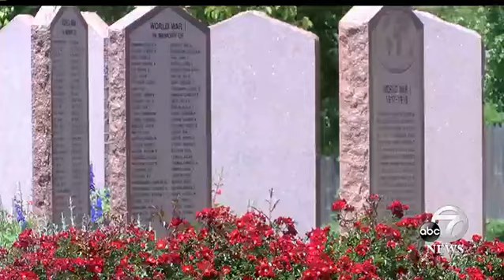Texas Panhandle War Memorial expansion plans unveiled